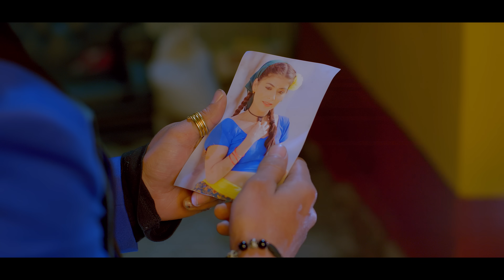Dhoka Khaye Ani Bigreko BY Prabisha Adhikari | New Nepali Song (2023) Ft Roshni Karki.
It"s a Presentation Of Hit Music Youtube Channel.

Dhoka Khaye Ani Bigreko BY Prabisha Adhikari | Roshan Singh New Nepali Song (2023) Ft Roshni/sumit.

SONG
DHOKA KHAYE ANI BIGREKO

SINGER
ROSHAN SINGH
PRABISHA ADHIKARI

LYRICS/MUSIC
ROSHAN SINGH

ARRANGE
BISHAL NIROULA

MIX/MASTERING
KUMAR RANA

RECORDIST
SUMAN RANA
SUMAN RANA

STUDIO
MARUNI DIGITAL

AUDIO/VIDEO
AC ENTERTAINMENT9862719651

Jaslai paunna uslai rojexu crbt 0871222 (prbt80305439)
Jindaji nai they timlai deyako crbt0871223 (prbt80305440)
Kita malai marer janu thyo crbt0871224 (prbt 80305445)
Dosh jati mai mathi khanaya crbt 0871225 (prbt 80305446)

STORY/DIRECTION
AAYUSH CHHETRI (PRINCE)

FEATURING
ROSHNI KARKI
SUMIT JUNG THAPA
ROYAL PRINCE SINGH
YUVRAJ ADHIKARI

CAMERA
PRAKASH KHADKA & TEAM

MUA
ALISHA MAGAR

EDIT/COLOR
KALPESH  BISHOWKARMA

MALE VOICE OVER
GB CHIRAN

DRESS
VALENTINO BOUTIQUE

EDITING STUDIO
AARAB PRODUCTION

Right for this video is provided by  Aayush Chhetri (Prince)

Keep Loving Nepali Music and Videos
Category
Entertainment